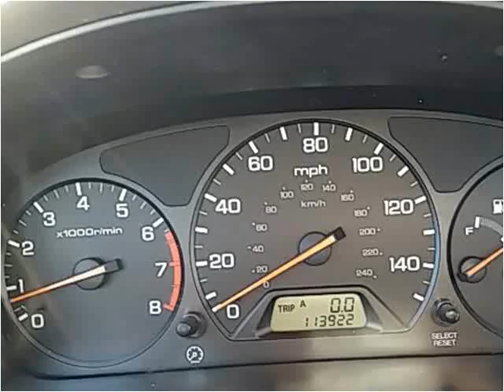2002 Honda Accord Used Cars Lynnwood WA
This 2002 Honda Accord is available from Armadillo Auto Sales.